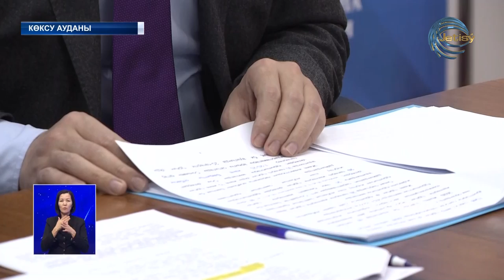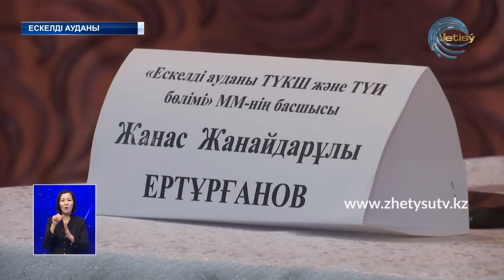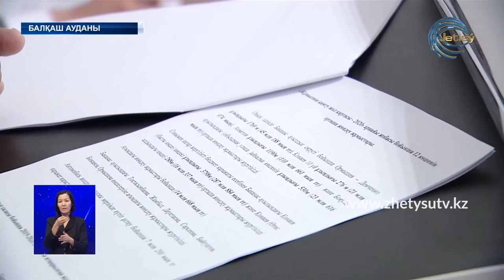ЖЕТІСУ ЖАҢАЛЫҚТАРЫ (23.01.21) 20:30